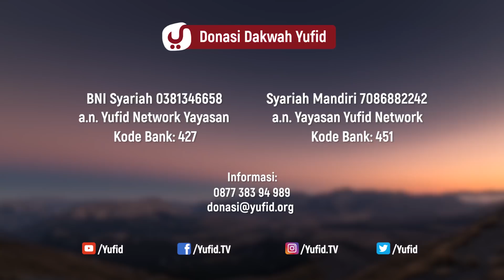Fitnah Akhir Zaman (Fitnah Harta) - Ustadz Dr. Abdullah Roy, Lc, M.A.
Amal jariah akan kekal selamanya di akhirat, beda dengan amalan akhirat yang diharapkan untuk mencari dunia. Inilah taushiyah Islam tentang kehidupan yang disampaikan oleh Syaikh Dr. Abdullah Roy, M.A.. Sebuah ceramah agama yang menggugah kesadaran kita tentang beramal untuk amalan berorientasi akhirat. Bahagia menurut Islam bukan ditentukan dengan banyaknya harta, miskin juga bukan pertanda disayang oleh Allah. Lalu bagaimana mendudukkannya?